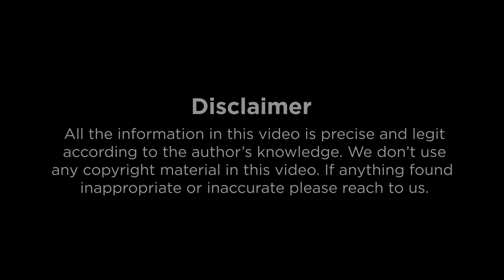Gucci Mane, Famous American Rapper Celebrating His Birthday Today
Born in Bessemer, Alabama on Feb. 12, 1980, he's a versatile artist known for trap music, albums, mixtapes, acting, and producing since 2000. Happy 43rd Birthday to the legendary Gucci Mane!

Follow Us And Never Miss Day!

Feel Free to reach us if you find anything irrelevant or inappropriate.